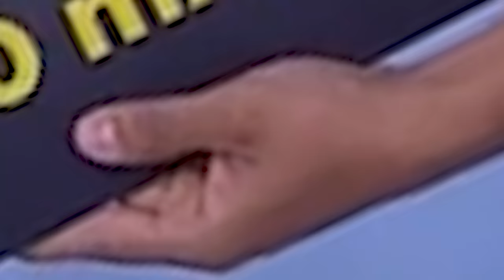I Just, Killed Naptool.! 🙂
I'm JokuTen,

➤ USTRAA Hair Growth Kit : Complete Solution to all Hair Problems
1.USTRAA Hair Growth Kit consists of 3 Anti Hair Fall products from Ustraa
2. First and most important is Hair Growth Vitalizer, that is made of 33 Vital nutrients like Redensyl &amp;
Saw Palmetto, known to reduce hair fall and bring new hair growth.
3. Hair Growth Cream, that is a mix of Ancient Ayurveda &amp; Modern Science, that has extracts of
Onion, Coffee, Bhringraj, that fights Male Pattern Baldness.
3.Anti Hairfall Shampoo, made up of Apple Cider Vinegar &amp; Ginseng for hair growth &amp; Shine.
4.First apply Hair Growth Cream, leave it overnight and wash it off with the shampoo.
5.Use the Kit, 2-3 times a week regularly for 90 Days for best results.

Cristiano Ronlado Making 14:50 using Soap
(Siva Prasad)

Notifications കിട്ടുന്നില്ലേ ? Then Follow
Follow this Link to up to date with my channel